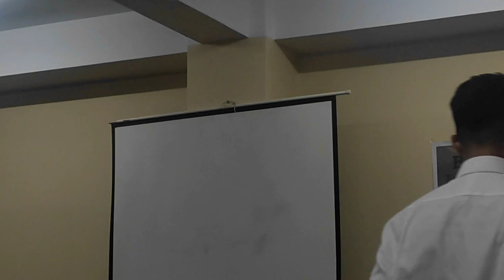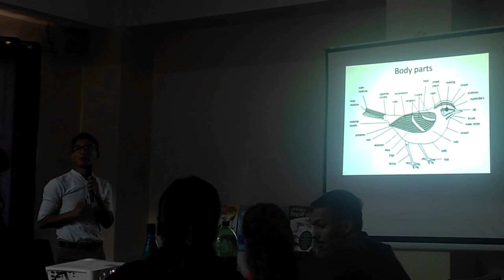Ornithology Training By Bird Conservation Nepal 🐦🦅